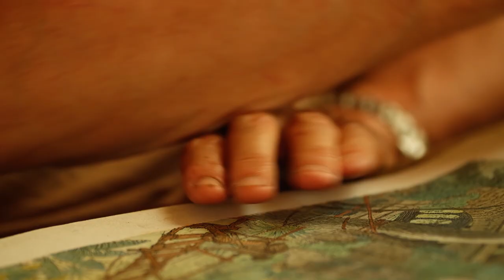MONDES imPARFAITS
À l'occasion de l'exposition "Mondes (im)parfaits. Autour des Cités obscures de Schuiten et Peeters", découvrez, en 5 minutes, la Maison d'Ailleurs revisitée par François Schuiten

Le film ainsi que cette affiche seront à voir dans l'exposition, dès le 17 novembre 2019 (vernissage en présence des artistes : 16 novembre, dès 17h).

Dessin: François Schuiten
Réalisation: Vladimir Peeters
Production : Maison d'Ailleurs - Les Piérides